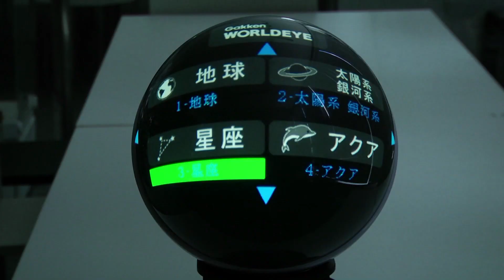อาโนเวชั่น : Teaser โปรโมทรายการอาโนเวชั่น Anovation Ep.19 (9 ม.ค. 59)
"อาโนเวชั่น" สิ่งประดิษฐ์ อาทิตย์อุทัย
สุดยอดนวัตกรรม เปลี่ยนชีวิต
สาระประโยชน์ ที่สนุกสนาน เข้าใจง่าย จากแดนปลาดิบและอีกหลายประเทศทั่วโลก กับนานาสิ่งประดิษฐ์ ที่จะมากระตุกต่อมความคิดสร้างสรรค์ ให้กับนักคิดชาวไทย
สิ่งประดิษฐ์สุดฉลาดล้ำ ที่ใครๆ ก็สามารถสามารถเรียนรู้ และนำไปเป็นไอเดีย ปรับใช้ในชีวิตประจำวันของผู้ชมได้

ทุกวันเสาร์ 3 ทุ่ม 45 นาที โมเดิร์นไนน์ ทีวี ช่อง 30 และ 40
เริ่ม เสาร์ที่ 5 กันยายนนี้